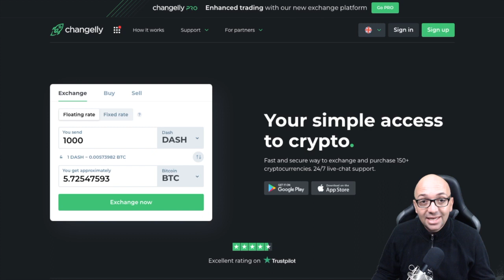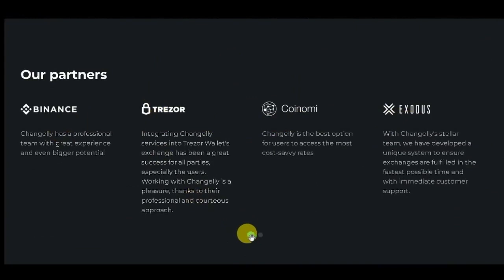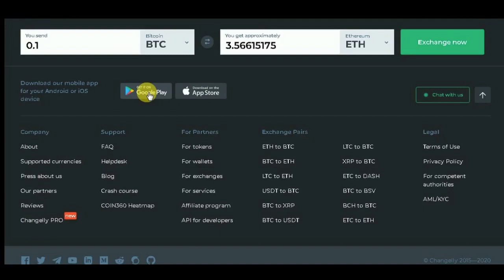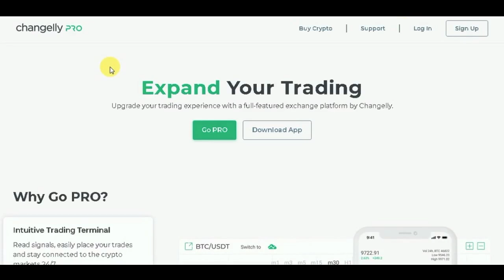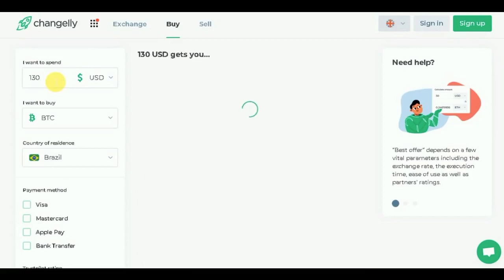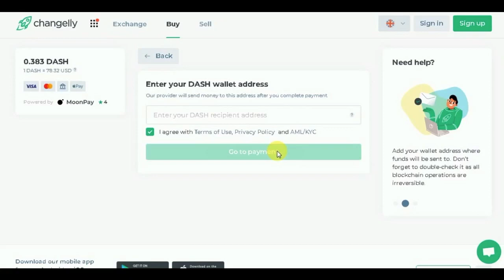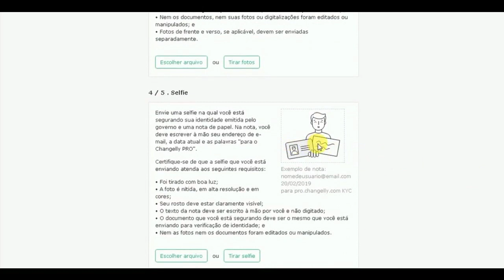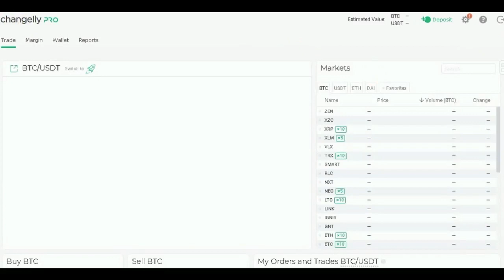🔵 Como comprar DASH & BITCOIN com Cartão de Crédito usando a Changelly PRO.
Uma maneira rápida e segura de trocar e comprar mais de 150 criptomoedas. Suporte via chat ao vivo 24/7.

Onde Gastar DASH 🔵   no Brasil - Vale Presente Bitrefill
KAMONEY - Pague boletos, recarregue celular pré-pago, realize transferência bancária ou compre produtos  digitais com Dash, Bitcoin e outras criptomoedas.
BitPreço
Simulador:

RAS é um cripto ativo estável "stablecoin”. Com preço fixo de R$ 1 e lastreado em BRL (Reais) na proporção 1:1
BTH Solutions:
Soluções em Blockchain
Masternode Compartilhado
DASH PARA INICIANTES:
Leitura recomendada: Loira do Imposto. Como pagar menos Imposto com Bitcoin com Ana Paula Rabello

Recursos do desenvolvedor:
► Guia do desenvolvedor do Dash Core - https: //

Dash é Digital Cash. Transações instantâneas e micro-taxas. Qualquer quantia, a qualquer hora, em qualquer lugar.